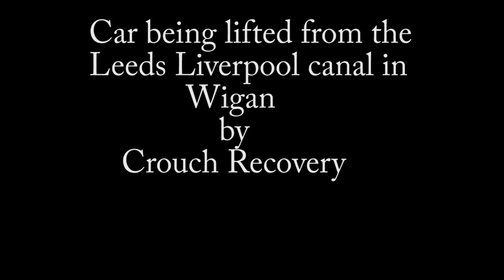Car being lifted from the Canal in Wigan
Car being lifted from the Canal in Wigan, ince, leeds liverpool canal, wigan, crouch recovery, sunk car,